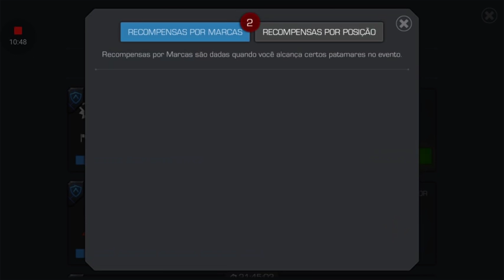MTC Atualização (12.0.0) E o fim Definitivo do B.P + (Solução)